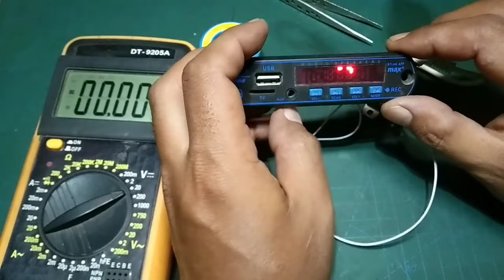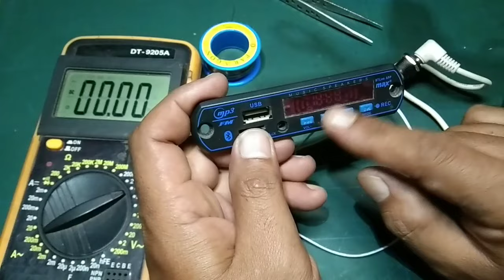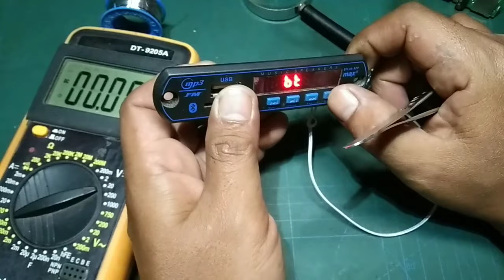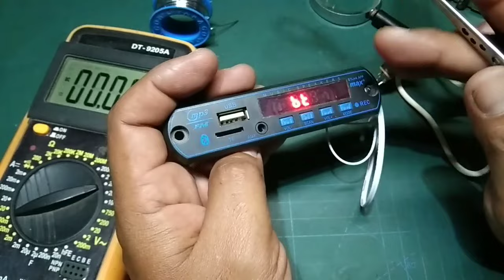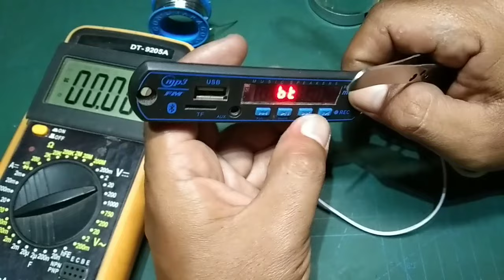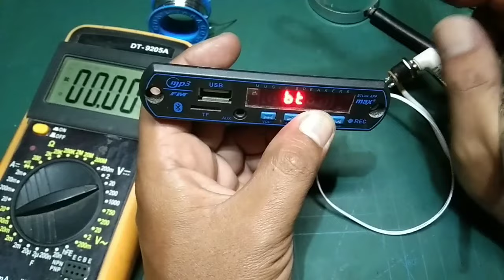BLUETHOOT hidup bentar lalu mati secara berulang ulang,ternyata penyebabnya capasitor ini!!!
bluethoot mp3 yang hidup sebentar lalu mati lagi,berulang2 dikarenakan sebuah capasitor ini yang harus kita lepas.